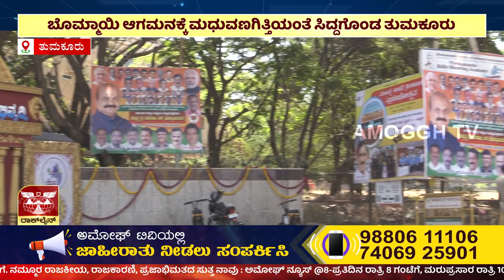ಇಂದು ತುಮಕೂರಿಗೆ ಆಗಮಿಸಲಿರುವ ಸಿಎಂ ಬಸವರಾಜ್ ಬೊಮ್ಮಾಯಿ | Amoggh TV